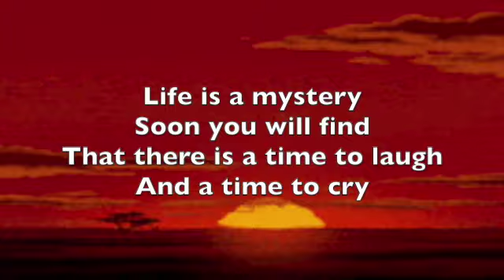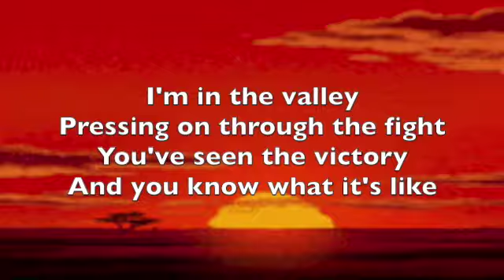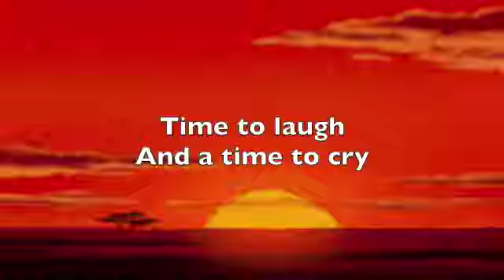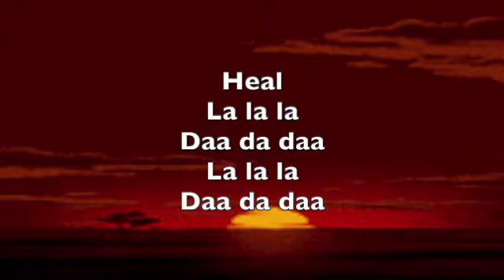The Week - Weak - Tarrus Riley (Lyrics)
This video is about The Week - Weak - Tarrus Riley (Lyrics)